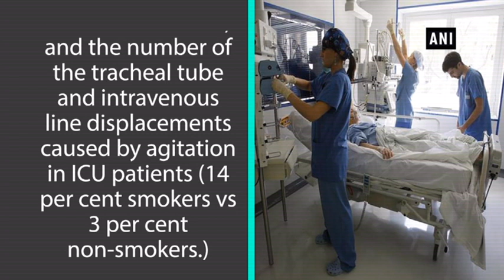Nicotine and caffeine withdrawal may lead to unwanted suffering in ICU patients: Study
New Delhi , June 02 (ANI): A recent study has found that withdrawal of Nicotine and Caffeine can cause unwanted suffering to patients in intensive care units (ICUs), leading to unnecessary laboratory testing and diagnostic imaging such as X-rays and MRIs. The study is being discussed this year in an annual meeting, 'Euroanaesthesia' in Vienna, Austria.